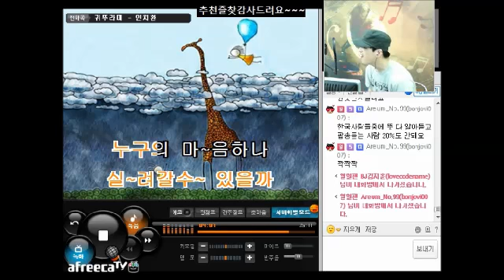귀뚜라미(안치환) - 한결라이브